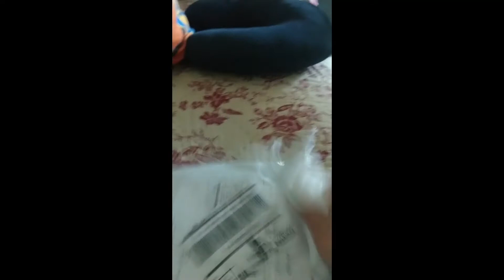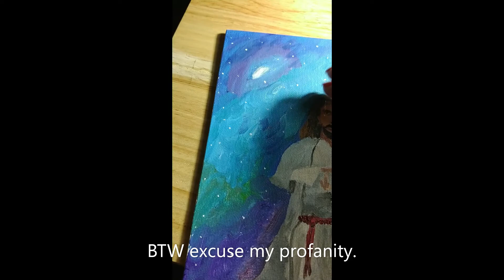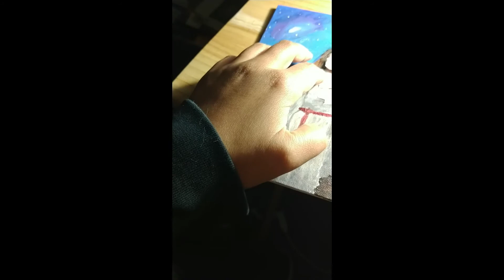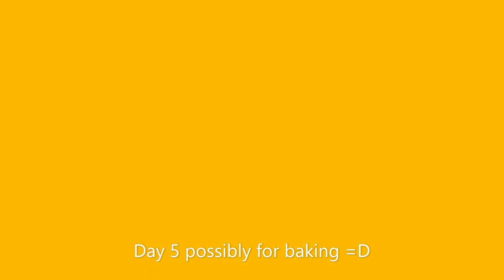Day 4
Hello Everybody!
Day 4 of LDVD. Remember when I tell you guys to stay inside, I am not following by example today, because I love the park too much. I got home made brunch, while listening to Jazz. I love Jazz music!! Also I got one of my masks today but I am waiting for the others to get here, because I ordered four more masks. I watched movies while I painted my feelings. I love to paint, on my free time. When I get inspired by something I start to paint. That is day 4, can't wait for day 5 and it is a Saturday! I can't wait because  I haven't had a Saturday off in a long time =D.

-Alexandria Cesar